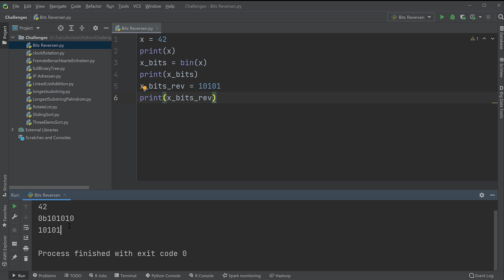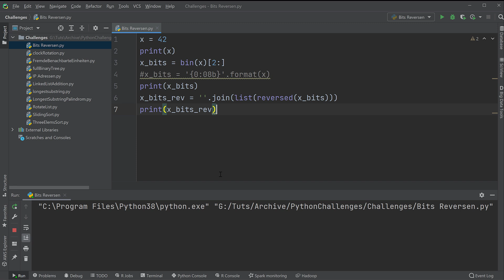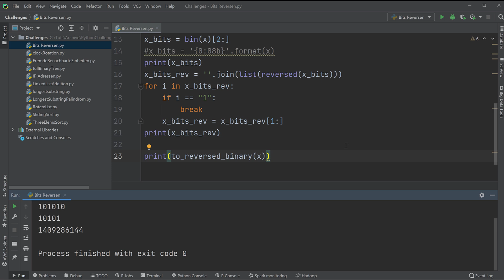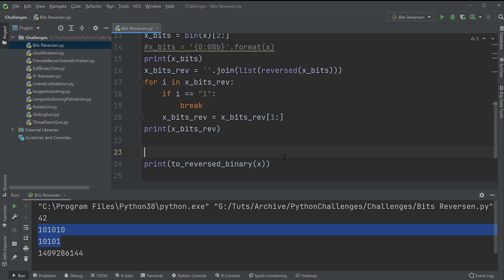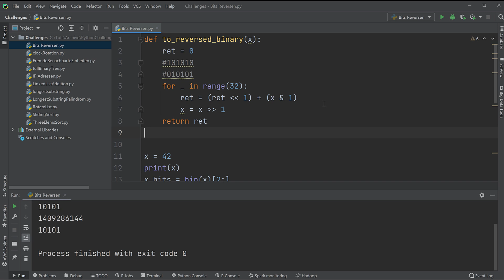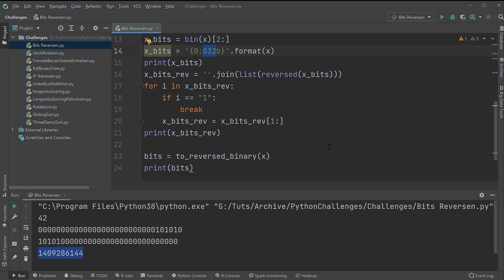Python Challenge aus dem Vorstellungsgespräch - Bits reversen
Eine weitere Python Challenge für euch :)
Viel Spaß * *Meine Website mit allen anderen Kanälen und Newsletter* *: